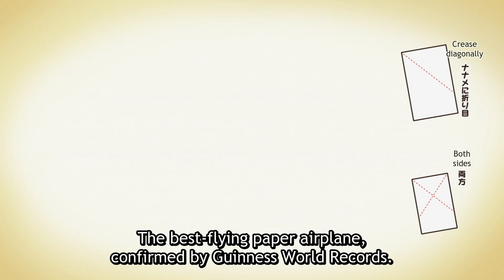Dr. STONE | Season 2 | Episode 9 | Senku's High Flying Idea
From Dr. Stone Season 2 Episode 9
It seems that Senku and Kingdom of Science is no match for Tsukasa’s brute force. How will Senku turn the tide in the Stone Wars? Dr. STONE Episode 9 “To Destroy and to Save” is streaming now on Crunchyroll!

ABOUT Dr. STONE:
Shonen Jump's Science Manga turned Science Anime!

Several thousand years have passed since a mysterious phenomenon turned all humankind into stone. As an extraordinarily intelligent and science-obsessed teenager, Senku awakens to find in the Stone World, a prehistoric world full of the petrified statues of the world's inhabitants. Senku commits himself to bring back human civilization using his scientific knowledge and some help from his childhood friend Taiju Oki. From the Stone Age to modern-day, an epic journey to rebuild civilization, tracing back two million years of scientific progress, has just begun.

Check out playlists for more Dr. Stone clips!